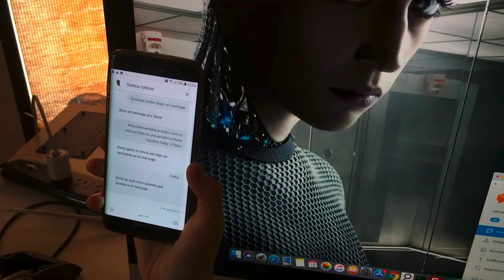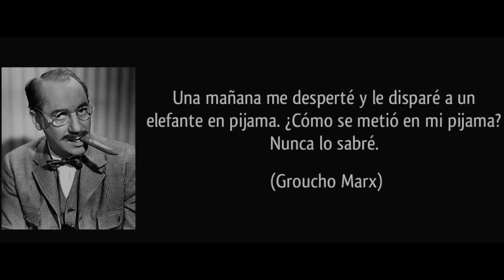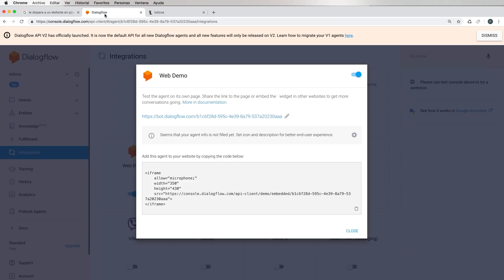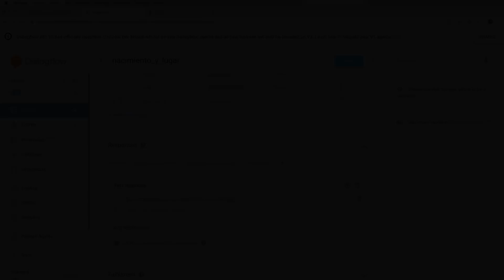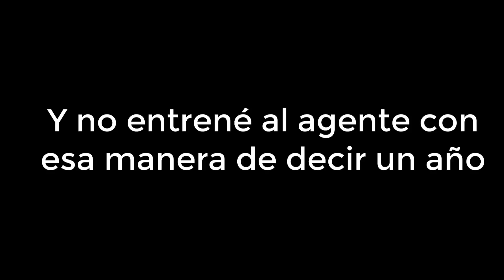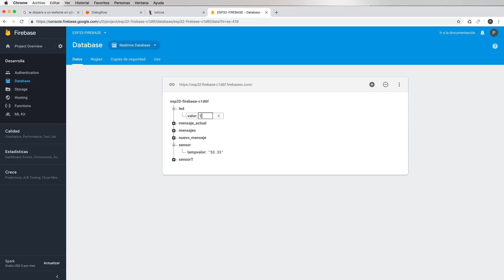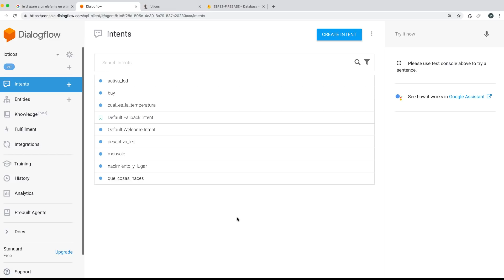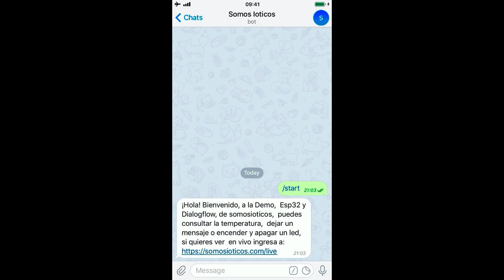🤖 Bot controlando una Esp32 - Usamos base de datos en tiempo real! (🗣Google Assistant)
📡  IOT MASTERCLASS
🤖  MASTER EN ARDUINO
🧠  MACHINE LEARNING